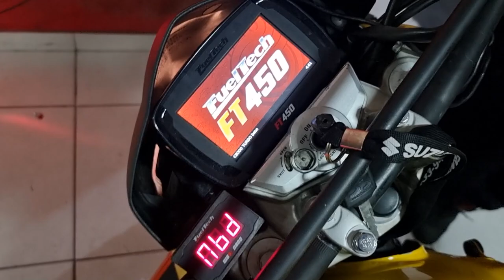VAMOS TURBINA A CB 300 DO MURILO GOMES EP 1